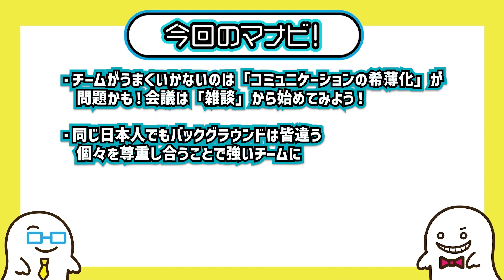成長のため今すぐできる「２つ」のこと。社員研修のプロが伝授 | 木下直美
今回のシゴトズキマイスターは社員研修・チームビルディングのプロ、Givin' Back株式会社 代表取締役 木下直美さんをお迎えし、チーム力を高めるために今すぐできる実践法や、弱いチームの共通点などをお伺いします。

0:00 OP-個の力を引き出すチーム力
4:04 バックグラウンドの理解
7:30 ポジティブな言葉を使うメリット
9:50 楽しく学んでスキルに繋げる-ED

‹スゴトズキマイスター›
木下直美｜Givin' Back株式会社 代表取締役
1986年台湾生まれ、長野育ち。住友不動産販売で不動産売買仲介に従事後、リクルートライフスタイル（現：リクルート）に入社。美容事業250以上の店舗開発、人材育成支援、業務支援、利益創出を行う。中堅管理職として、人材育成、業績管理、業務改善指導を行い、多数表彰者を輩出。成功モデルを構築し、パートナー企業への指導も実施。2022年、Givin' Back設立。